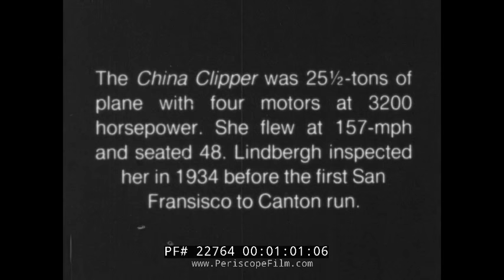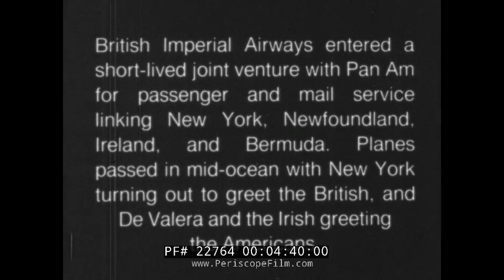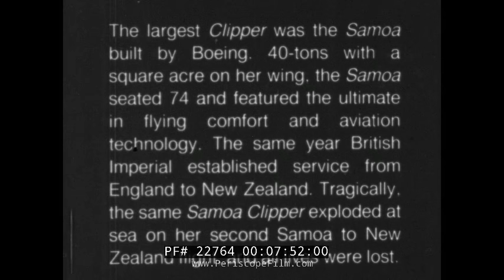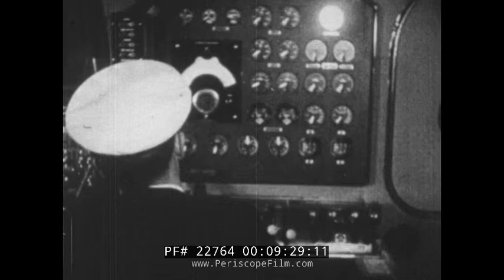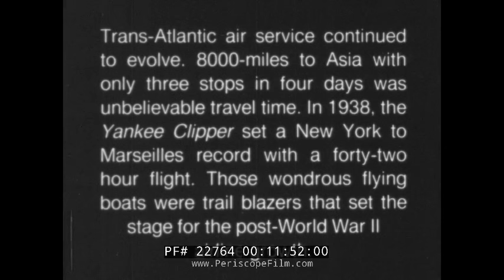PAN AM CLIPPERS FLYING BOATS CHINA CLIPPER BOEING 314 MARTIN 130 22764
Released for the home market, this short, silent documentary film consists of newsreels showing the Pan American Clippers in their heydey, 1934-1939 including the Martin 130 China Clipper and the Giant Boeing 314 Clipper. Footage includes interior shots of the aircraft showing the fairly deluxe sleeping accommodations.  At the 8 minute mark, footage of the ill-fated Samoa Clipper is shown.
The film ends with the Yankee Clipper, which set a NY to Marseilles record in 1938.

Samoan Clipper was one of ten Pan American Airways Sikorsky S-42 flying boats. It exploded near Pago Pago, American Samoa, on January 11, 1938, while piloted by famous aviator Ed Musick. Musick and his crew of six died in the crash. The aircraft was carrying only airmail and express freight; no passengers were aboard.

The aircraft developed an oil leak shortly after taking off from Pago Pago harbor, and the crew decided to return to port. However, the S-42, fully loaded with fuel, was too heavy to land safely in the limited space of the harbor, so the crew elected to dump fuel before landing. While fuel dumping was in progress, there was a fire and explosion which destroyed the aircraft, killing all aboard. The exact cause of ignition for the fire could not be determined.

The Boeing 314 Clipper was a long-range flying boat produced by the Boeing Airplane Company between 1938 and 1941. One of the largest aircraft of the time, it used the massive wing of Boeing’s earlier XB-15 bomber prototype to achieve the range necessary for flights across the Atlantic and Pacific Oceans. Twelve Clippers were built; nine were brought into service for Pan Am and later transferred to the U.S. military. The remaining three were sold to British Overseas Airways Corporation (BOAC) by Pan Am and delivered in early 1941. (BOAC's 3 Short S.26 transoceanic flying-boats had been requisitioned by the RAF).

The Martin M-130 was a commercial flying boat designed and built in 1935 by the Glenn L. Martin Company in Baltimore, Maryland, for Pan American Airways. Three were built: the China Clipper, the Philippine Clipper and the Hawaii Clipper. A fourth flying boat (the M-156) called the Russian Clipper was built for the Soviet Union. It was similar to the M-130 but had a larger wing (giving it greater range) and twin vertical stabilizers.

Martin called them the Martin Ocean Transports, but to the public they were the "China Clippers", a name that became a generic term for Pan Am's large flying boats - the Martin M-130, Sikorsky S-42, and Boeing 314.